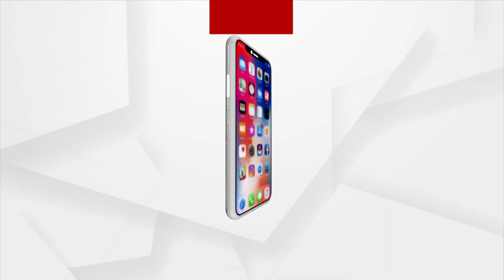Odisha’s Iswar Chandra Nayak Receives National Award For Teachers-2022